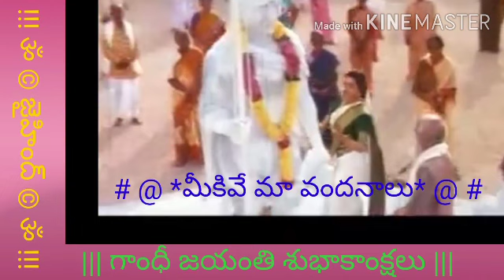జరుపుతోంది జరుపుతోంది భారత జాతి....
గాంధీజి స్పెషల్ పాట